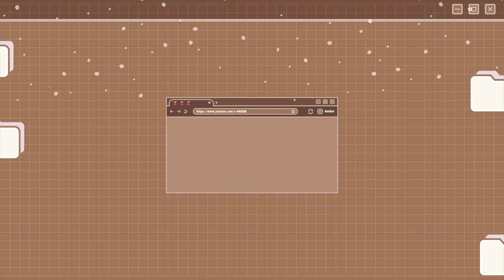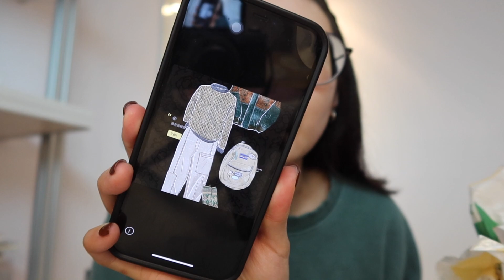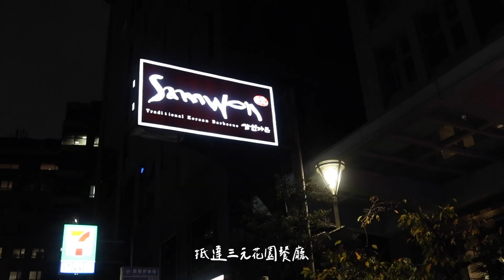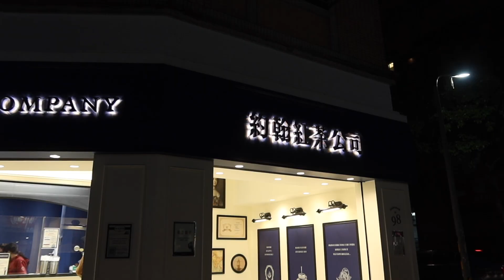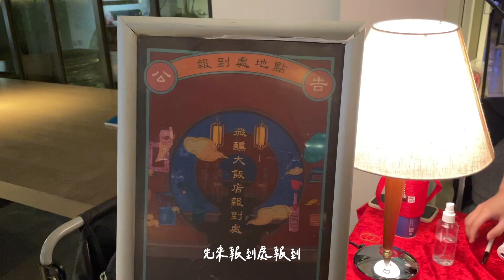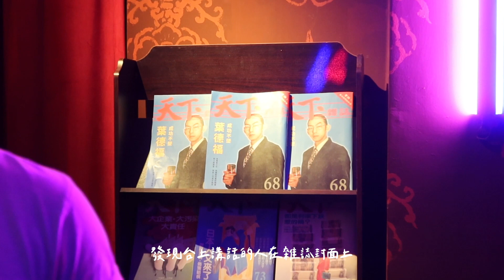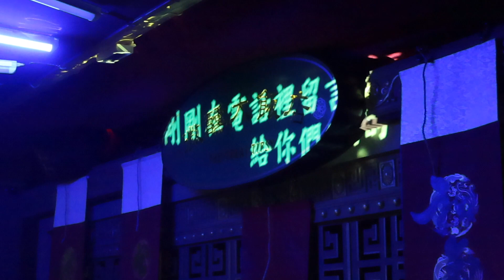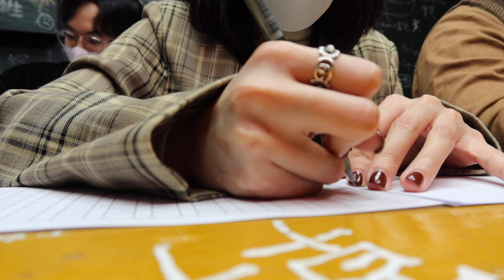VLOGMAS ep.12 參加沈浸式表演微醺大飯店🏨 內湖最愛吃的韓式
❄Day12 of vlogmas 2021❄

*因為是廠商邀約參加 同行友人皆有配戴工作證故可於表演時進行拍攝*
超開心有機會可以觀賞微醺大飯店的演出！！
之前在紐約去過sleep no more之後就對這種沈浸式表演念念不忘
表演期間工作人員會讓你挑選左右手 帶你到選擇的房間
所以每個人會參與到的劇情跟場景都不一樣
最後可以一起在一樓酒吧跟其他人討論拼湊出完整劇情

演出會到明年四月
很推薦有興趣的大家相約前往觀賞！

輸入 「4M8ERTIPSY」購票折 NT$ 100
使用期限即日起至2022/01/31，我不會得到返利大家請放心使用！

❄ootd
hellocik內搭
nuhi x 4M8ER 10月選品格紋西裝套裝
1461低筒馬丁
bearabeara santa anna咖啡包